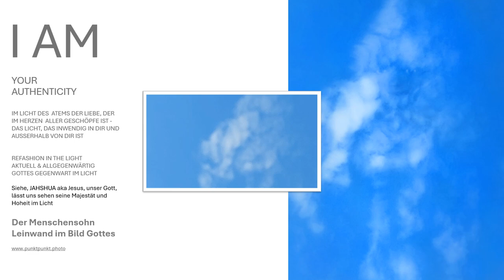Gottes Allgegenwart aktuelle Leinwand im Bild Gottes Art in Offenen Himmeln "Der Menschensohn"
Der Menschensohn - der Logos im Atem Leinwand im Bild Gottes Kunstwerke von Gott JHWH ist ein Gottes Allgegenwart Kunstwerk, das die Schönheit und Tiefe der göttlichen Liebe & Weisheit widerspiegelt. Die Leinwand im Bild Gottes erhalten Sie